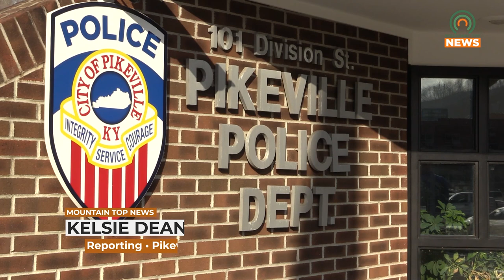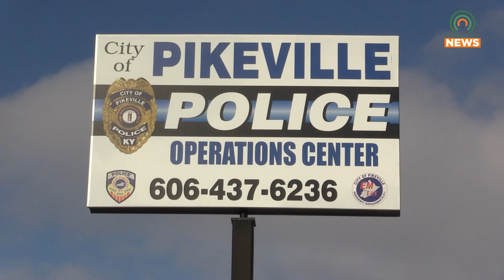Golf Scramble to Raise Money for Outreach Programs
Pikeville first responders will hold their Golf Scramble event on Monday, August 15.